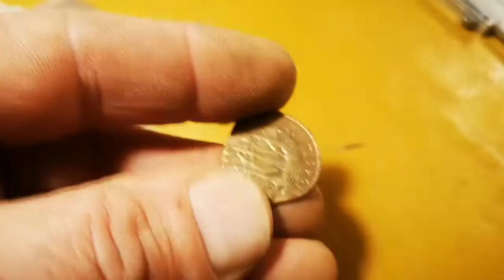Médiator fabrication artisanale en france avec une vidéo de test en lien Présentation de modèles.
Vidéo en Live. Atelier Lutherie 21frettes et Bijouterie artbague
Fabrication d'une série de médiators en bois de Cade, bois de poirier, bois de noyer, bambou, polycarbonate,disque 78T,argent,cuivre,laiton,corne noire, nacre, corne de bélier, et corne blonde ou corne blanche.
 Entièrement réalisé à la main dans mon atelier en France.
Pour visionner une vidéo test comparatif réalisée par 2 guitaristes professionnels avec quelques modèles de mes médiators
La bande son de cette vidéo de présentation est un essai par Lydie Fuerte d'une guitares flamenca  de ma fabrication :
lien vers les caractéristiques de cette guitare flamence blanca ( réalisée sur commande uniquement )